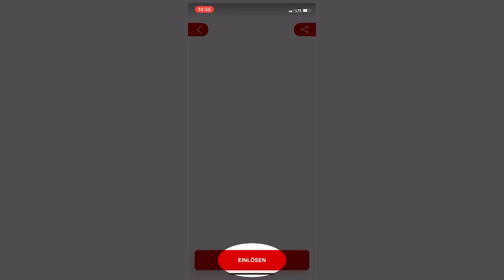Vorteilswelt-App der Salzburg AG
Attraktive Angebote aus Kulinarik, Freizeit, Kultur, Sport, Wellness, Technik und Shopping. Alles in einer App.

Alle Angebote finden Sie aktuell in unserer kostenlosen App. Zum Einlösen von Angeboten müssen Sie sich mit Ihren Zugangsdaten anmelden.